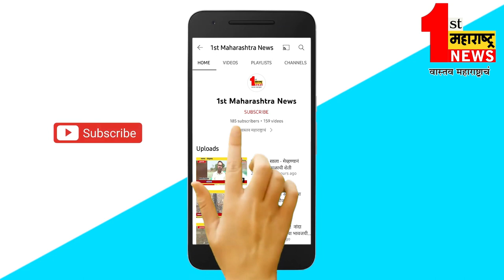लोणार- अंघोळ का केली, म्हणून वृद्धास मारहाण..